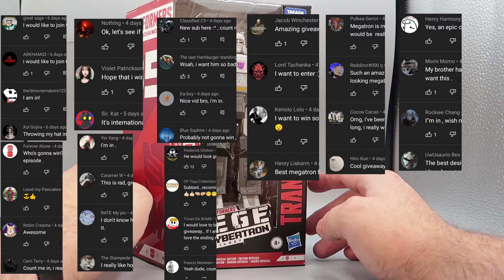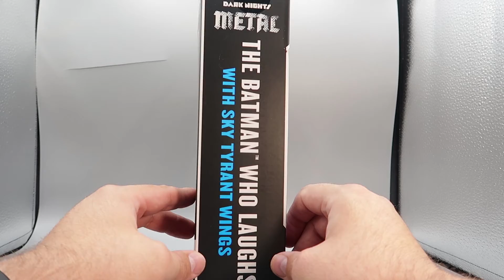Free Toy Giveaway march to 1000